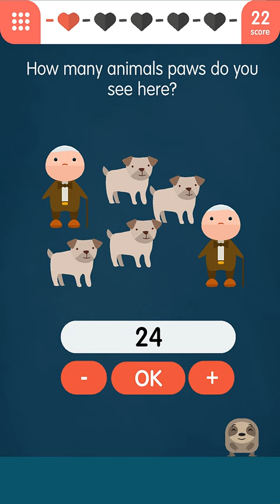Tricky test- Get smart level 41-46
Complete walkthrough of level 41-46